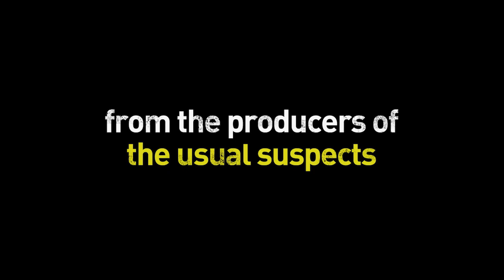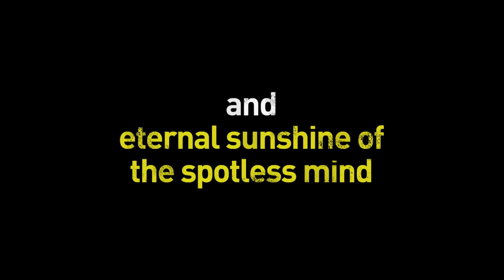Uwantme2killhim? - Official UK Trailer - On DVD September 16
When 16-year-old Mark, a handsome boy, popular with girls, meets local girl Rachel on the Internet, he quickly finds himself in an intense online relationship. Besotted, he will do anything for her - even befriend and defend - her awkward, loner brother, John, the perpetual target of school bullies. When Rachel, who is trapped in the grips of an abusive relationship, is murdered, Mark and John are determined to avenge her death. Their actions draw the attention of a female MI5 agent as they unwittingly stumble into an on-going operation. Soon, Mark is recruited to commit a devastating crime, one that made British legal history.

Based on true events, Uwantme2KILLhim? is a fascinating and disturbing psychological thriller which exposes the internet as the crime scene of the 21st century.